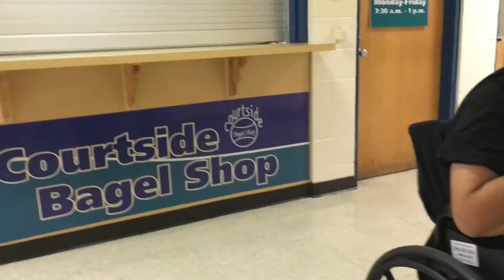Adapted Physical Education Camp Day 9, week 3, ages 15+